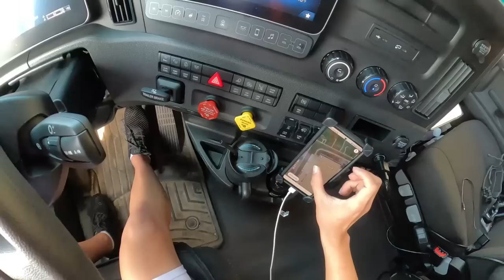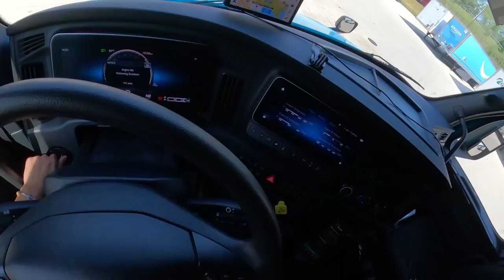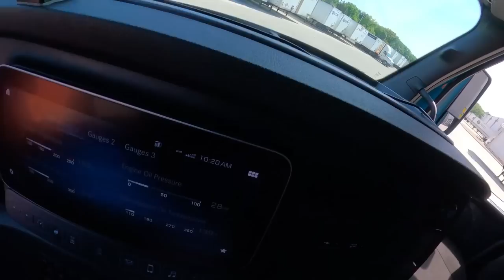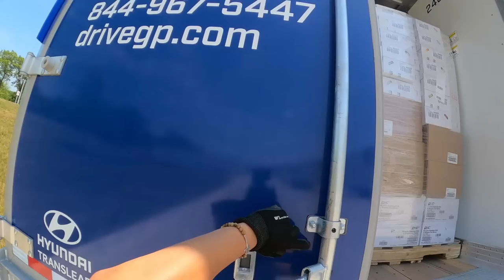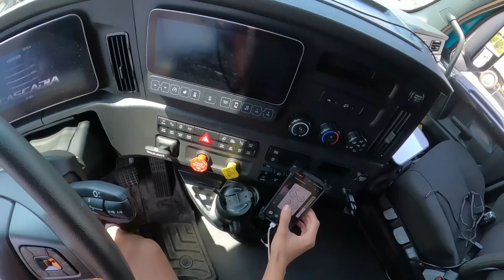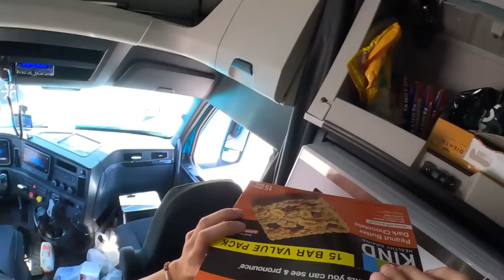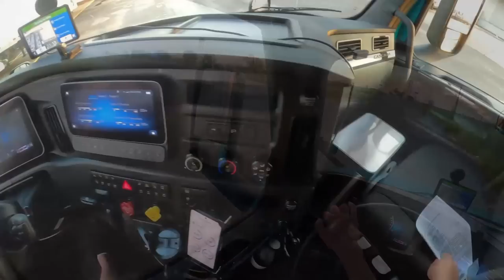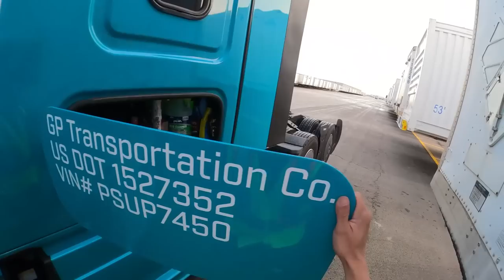This Is What Trucking Illinois To Texas Is Like...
* stuff i use for the trucking lifestyle amazon store

**please note**
i have affiliate links in this description and or pinned comments. this means i get a comission off of every sale made through those links. this helps support me in making these videos. thank you so much!

and there are scammers so please be aware of scams. be cautious of any sketchy links and or phone numbers posted in the comments section. it is not uncommon for scammers to try and pose as me by creating a similar profile. you'll know it's really me if my username is highlighted. also i post links in the pinned comments so pinned comments are okay